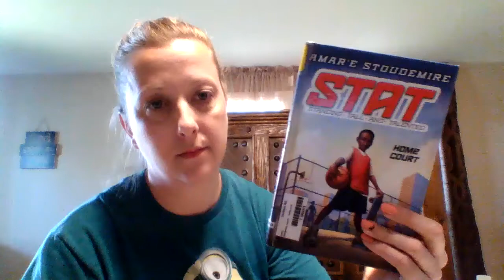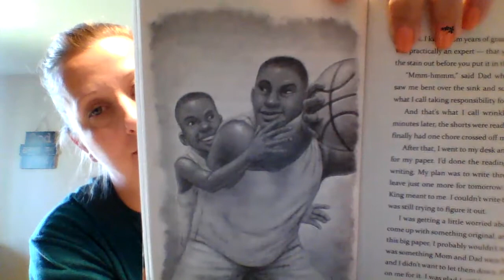STAT by Amar'e Stoudemire